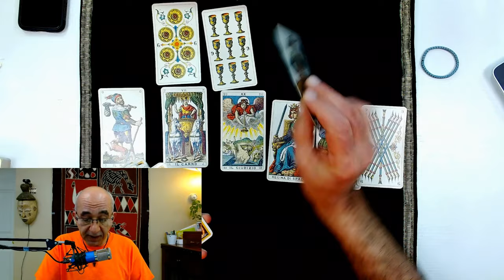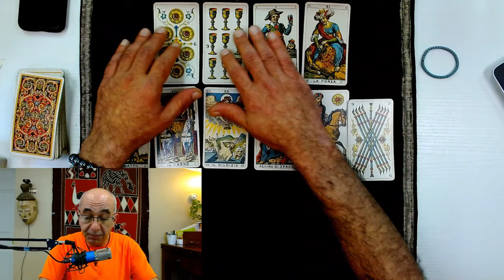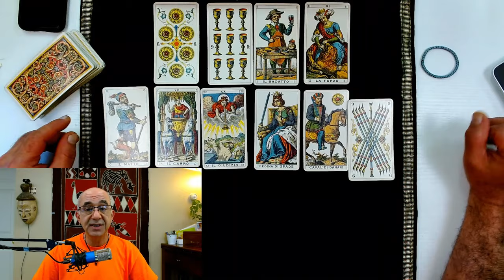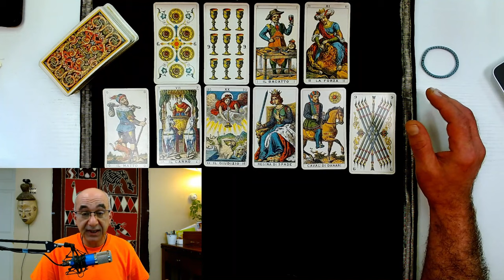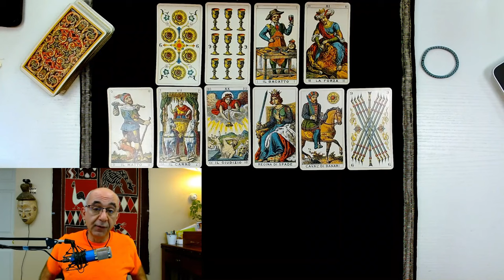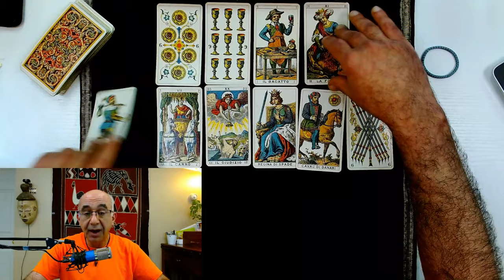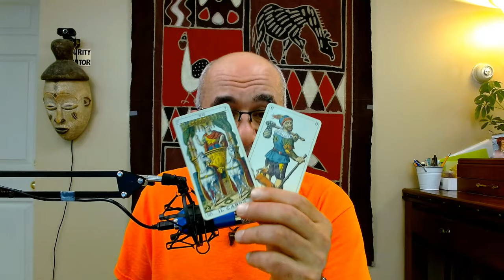Gemini October 2023 Money & Career. THE MOST POWERFUL CARDS ARE WORKING FOR YOU !!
For Gemini during October 2023, I am doing this 10-card career & money tarot reading.  I approach the money question as it relates to the career path and not just on a predictive note.

Now let’s talk about the Career card spread, and how we will be answering questions, with the INTENT OF SPARKING A CNEW IDEA FOR YOU.  In this Tarot card spread we will ask the General question.  “How do I (Gemini) go about Achieving Career Growth, or The NEXT Move Up in work life”, the Next “Promotion” or the Next “Pay Increase”?

I will be laying 10 tarot cards more like a step pyramid. For these readings in October 2023, I will be using a Historic Italian Tarot deck or a Tarot of Marseilles Deck.  Non-Rider Waite Smith Decks offer a more consistent and objective fabric to work with on career and money questions.  Below are the 10-card position and what each represent:

Card positions 1&2: Your question broken down in detail.
Card position 3: What you are currently doing about your goal
Card position 4: The short term result you are hoping to achieve
Card position 6: An opportunity that October arise based on position 5
Card position 7: How you evaluate your situation
Card position 8: Best timing to act
Card position 9: The Overall goal or End goal you’re trying to achieve
Card position 10: Possibilities

This was a general Career and money reading for Gemini during October 2023. I hope you Gemini Horoscope tribe enjoy the reading and truly look forward to your comments.  We do Love you Madly!